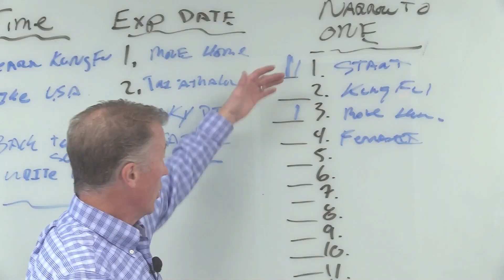How To Do a Market Analysis for a Business Plan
Unlock the secrets of effective market analysis for your business plan with expert guidance and strategic insights.

“The Aspiring Solopreneur” by Kris Kluver is a guide for individuals planning to start their own business. It provides tools for launching and growing a successful startup, including creating a business plan, strategies for launching, securing financing, and more. It’s a valuable resource for anyone contemplating entrepreneurship. There, you’ll find more details about the course and the sign-up process. This course is a great investment for anyone contemplating starting their own business.

Keep smiling.

Kris Kluver

00:00 Introduction
01:10 Get your idea half baked
02:51 Start reaching out to people
04:36 Go and talk to people